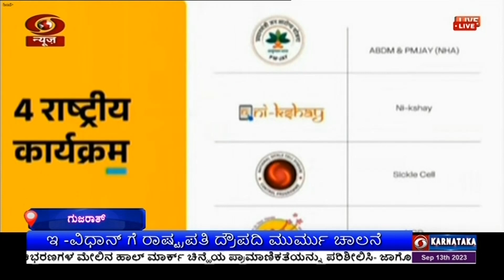ಗುಜರಾತ್ ವಿಧಾನಸಭೆ ಅಧಿವೇಶನ ಸಂಪೂರ್ಣ ಕಾಗದ ರಹಿತ ; ಇ -ವಿಧಾನ್ ಗೆ ರಾಷ್ಟ್ರಪತಿ ದ್ರೌಪದಿ ಮುರ್ಮು ಚಾಲನೆ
ಗುಜರಾತ್ ಭೇಟಿಯಲ್ಲಿರುವ ರಾಷ್ಟ್ರಪತಿ ದ್ರೌಪದಿ ಮುರ್ಮು ಅವರು ಅಲ್ಲಿನ  ವಿಧಾನಸಭೆ ಅಭಿವೃದ್ದಿ ಪಡಿಸಿರುವ  ಇ -ವಿಧಾನ್ ಅಪ್ಲಿಕೇಷನ್ ಗೆ ಇಂದು ಚಾಲನೆ ನೀಡಿದರು.
ಗುಜರಾತ್‌ ಮುಖ್ಯಮಂತ್ರಿ ಭೂಪೇಂದ್ರಭಾಯ್ ಪಟೇಲ್‌, ಶಂಕರ್‌ ಭಾಯ್‌ ಚೌಧರಿ ಸೇರಿದಂತೆ ಶಾಸಕರು ಉಪಸ್ಥಿತರಿದ್ದರು.
 ಗುಜರಾತ್  ಅಧಿವೇಶನ ಸಂಪೂರ್ಣ ಕಾಗದ ರಹಿತವಾಗಿದ್ದು, ಇ- ವಿಧಾನ್‌ ಅಪ್ಲಿಕೇಶನ್‌ ಸದನದ ಕಲಾಪಗಳನ್ನು ಸುಗಮವಾಗಿ ನಡೆಸಲು ಸಭಾಧ್ಯಕ್ಷರಿಗೆ ಸಹಾಯ ಮಾಡುತ್ತದೆ. ಸದಸ್ಯರು ಸದನದಲ್ಲಿ ತಮ್ಮ ಕರ್ತವ್ಯಗಳನ್ನು ಸಮರ್ಥವಾಗಿ ನಿರ್ವಹಿಸಲು ಮತ್ತು ಸದನದ ಶಾಸಕಾಂಗ ವ್ಯವಹಾರವನ್ನು ನಡೆಸಲು ಇದು ಸಹಕಾರಿಯಾಗಲಿದೆ.
 ಅಧಿವೇಶನ ಇಂದು ಆರಂಭಗೊಂಡಿದ್ದು, ಸದನ ಉದ್ದೇಶಿಸಿ ಭಾಷಣ ಮಾಡಿದ ರಾಷ್ಟ್ರಪತಿ ದ್ರೌಪದಿ ಮುರ್ಮು, ಒಂದು ರಾಷ್ಟ್ರ ಒಂದು ಮೊಬೈಲ್ ಅಪ್ಲಿಕೇಶನ್ ಪರಿಕಲ್ಪನೆಯಲ್ಲಿ ವಿಧಾನಸಭೆ ಕಲಾಪಗಳು ಹಾಗೂ ಕಾರ್ಯನಿರ್ವಹಣೆಯಲ್ಲಿ ಕ್ಷಿಪ್ರತೆ ಮತ್ತು ಪಾರದರ್ಶಕತೆ ತರಲಿದೆ ಎಂದರು.
ಜನಪ್ರತಿನಿಧಿಗಳು ಸ್ಥಳೀಯ ಸಮಸ್ಯೆಗಳಿಗೆ ಸ್ಪಂದಿಸಲು ಹಾಗೂ ಜನಪರ ಕಾರ್ಯ ನಿರ್ವಹಿಸಲು ತಂತ್ರಜ್ಞಾನ ನೆರವಾಗಲಿದೆ ಎಂದು ರಾಷ್ಟ್ರಪತಿ ತಿಳಿಸಿದರು.
ಇ-ವಿಧಾನ್ ಅಪ್ಲಿಕೇಶನ್ ಅನುಷ್ಠಾನ ಡಿಜಿಟಲೀಕರಣ ಯೋಜನೆಯಲ್ಲಿ ಐತಿಹಾಸಿಕ ಕ್ರಮವಾಗಿದ್ದು, ಇತರ ಶಾಸನ ಸಭೆಗಳು ಈ ಮಾದರಿ ಅನುಸರಿಸಬಹುದಾಗಿದೆ ಎಂದು ತಿಳಿಸಿದರು.
ಶಾಸನ ಸಭೆಗಳಲ್ಲಿ ಮಹಿಳೆಯರ ಪ್ರಾತಿನಿಧ್ಯ ಮತ್ತಷ್ಟು ಹೆಚ್ಚಬೇಕು ಎಂದು ಅವರು ಕರೆ ನೀಡಿದರು.

ಬಳಿಕ ರಾಷ್ಟ್ರಪತಿ ದ್ರೌಪದಿ ಮುರ್ಮು ಅವರು ಕೇಂದ್ರ ಆರೋಗ್ಯ ಮತ್ತು ಕುಟುಂಬ ಕಲ್ಯಾಣ ಸಚಿವಾಲಯ ಆಯೋಜಿಸಿರುವ ಆಯುಷ್ಮಾನ್ ಭವ ಉಪಕ್ರಮಕ್ಕೆ ಚಾಲನೆ ನೀಡಿದರು.

ಆಯುಷ್ಮಾನ್ ಭವ ಯೋಜನೆ ಕುರಿತ ದೃಶ್ಯಾವಳಿ ಪ್ರದರ್ಶಿಸಲಾಯಿತು.
ಕೇಂದ್ರದ ಆರೋಗ್ಯ ಸುರಕ್ಷಾ ಯೋಜನೆ ಯಶಸ್ಸಿಗಾಗಿ  ಆಯುಷ್ಮಾನ್ ಭವ ಅಭಿಯಾನ ಆಯೋಜಿಸಲಾಗಿದೆ.
ಪ್ರಧಾನಿ ನರೇಂದ್ರ ಮೋದಿ ಅವರ ಜನ್ಮದಿನದ ಅಂಗವಾಗಿ ಇದೇ 17ರಿಂದ  ಅಕ್ಟೋಬರ್ 2ರ ವರೆಗೆ ಈ ಅಭಿಯಾನವನ್ನು ದೇಶಾದ್ಯಂತ ಹಮ್ಮಿಕೊಳ್ಳಲಾಗಿದೆ .  ಈ ಅಭಿಯಾನದಡಿ  ಆಯುಷ್ಮಾನ್ ಕಾರ್ಡ್ ವಿತರಣೆ,  ಗ್ರಾಮ ಪಂಚಾಯಿತಿ ಮತ್ತು ನಗರಗಳಲ್ಲಿ ಆರೋಗ್ಯ ಶಿಬಿರಗಳ ಆಯೋಜನೆ ಸೇರಿದಂತೆ ಹಲವು ಕಾರ್ಯಕ್ರಮಗಳನ್ನು ಹಮ್ಮಿಕೊಳ್ಳಲಾಗಿದೆ .
ಬಳಿಕ ರಾಷ್ಟ್ರಪತಿ , ಎಲ್ಲರಿಗೂ, ವಿಶೇಷವಾಗಿ ತಳ ಸಮುದಾಯದವರಿಗೆ ಗುಣಮಟ್ಟದ ಆರೋಗ್ಯ ಒದಗಿಸುವ ಅಂತ್ಯೋದಯ ಪ್ರೇರಣೆಯಿಂದ ಈ ಅಭಿಯಾನ ಆರಂಭಿಸಲಾಗಿದೆ ಎಂದರು.
'ಆರೋಗ್ಯಕರ ಮಗು ಮತ್ತು ಆರೋಗ್ಯಕರ ರಾಷ್ಟ್ರ ನಿರ್ಮಾಣ' ಪರಿಕಲ್ಪನೆ ಅನುಸಾರ ಶಾಲೆಗಳಲ್ಲಿ ಆರೋಗ್ಯ ಜಾಗೃತಿ ಕೈಗೊಳ್ಳಲಾಗಿದೆ. ರಾಷ್ಟ್ರೀಯ,ರಾಜ್ಯ, ಜಿಲ್ಲೆ, ತಾಲೂಕು ಮತ್ತು ಗ್ರಾಮ ಮಟ್ಟದಲ್ಲಿ  ಅಭಿಯಾನ ಯಶಸ್ವಿಯಾಗಲು ಜನಪ್ರತಿನಿಧಿಗಳು ಹಾಗೂ ಸಾರ್ವಜನಿಕರ ಭಾಗಿದಾರಿಕೆ ಮಹತ್ವದ್ದು ಎಂದು ತಿಳಿಸಿದರು.
ಕೇಂದ್ರ ಆರೋಗ್ಯ ಮತ್ತು ಕುಟುಂಬ ಕಲ್ಯಾಣ ಸಚಿವ ಮನ್ಸುಖ್ ಮಾಂಡವೀಯಾ, ಉತ್ತಮ ಆರೋಗ್ಯ ಮತ್ತು ಆರೈಕೆ ಮಾಡುವುದು ಮಾನವೀಯತೆಯ ಪರಮೋಚ್ಛ ಗುರಿಯಾಗಿದ್ದು, ಈ ನಿಟ್ಟಿನಲ್ಲಿ  ಈ ಅಭಿಯಾನ ಆರಂಭಿಸಲಾಗಿದೆ. 'ದೇಶದ ಎಲ್ಲಾ ನಾಗರಿಕರು ಈ ಅಭಿಯಾನದಲ್ಲಿ ಭಾಗಿಯಾಗಬೇಕು ಎಂದರು.
ಪ್ರಧಾನಿ ನರೇಂದ್ರ ಮೋದಿಯವರ 'ಸಬ್ ಕಾ ಸಾತ್ , ಸಬ್ ಕಾ ವಿಕಾಸ್  ಮತ್ತು ಸಬ್ ಕಾ ವಿಶ್ವಾಸ್' ಪರಿಕಲ್ಪನೆ ಅನುಸಾರ ಕಳೆದ 9 ವರ್ಷಗಳಲ್ಲಿ ಆರೋಗ್ಯ ವಲಯದಲ್ಲಿ ಮಹತ್ತರ ಸುಧಾರಣೆ ಮಾಡಲಾಗಿದೆ. ಇಡೀ ಜಗತ್ತಿನ ಆರೋಗ್ಯದ ಬಗ್ಗೆ ಕಾಳಜಿ ಹೊಂದಿರುವ ಪ್ರಧಾನಿಯವರು ಕೋವಿಡ್ ಸಂಕಷ್ಟ ಪರಿಸ್ಥಿತಿಯಲ್ಲಿ ಬಹಳಷ್ಟು ದೇಶಗಳಿಗೆ ಲಸಿಕೆ ಪೂರೈಸುವ ಮೂಲಕ ಜಾಗತಿಕ ಸ್ವಾಸ್ಥ್ಯಕ್ಕೆ ನೆರವಾಗಿದ್ದಾರೆ ಎಂದು ಸಚಿವ ಮನ್ಸುಖ್ ಮಾಂಡವೀಯಾ ತಿಳಿಸಿದರು.